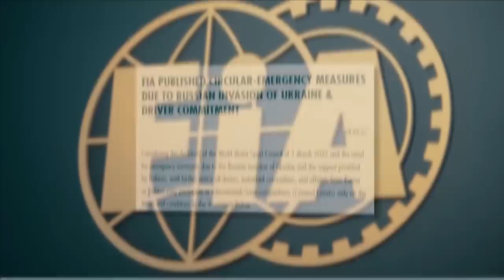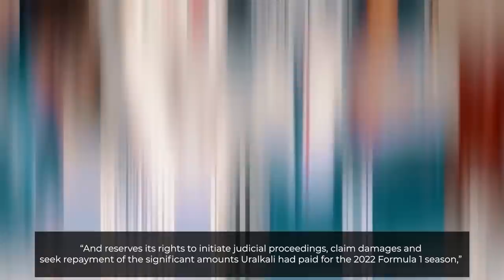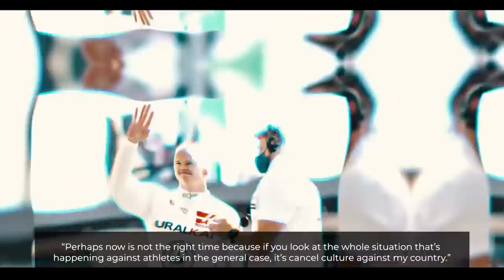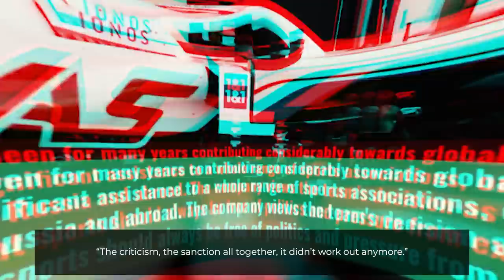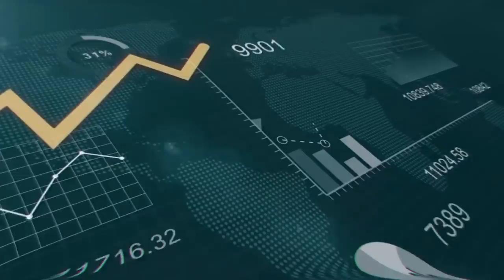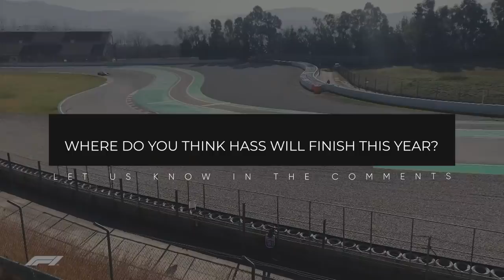Guenther Steiner's SHARP Response To Mazepin..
Nikita Mazepin is angry with Guenther Steiner following his Haas F1 firing! Mazepin didn't rule out legal action against Haas as Steiner now responded!